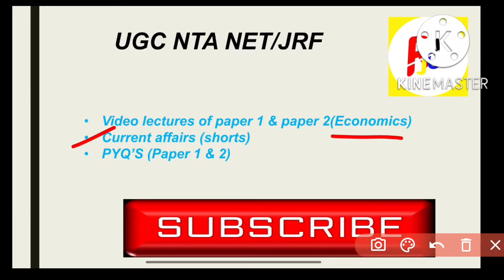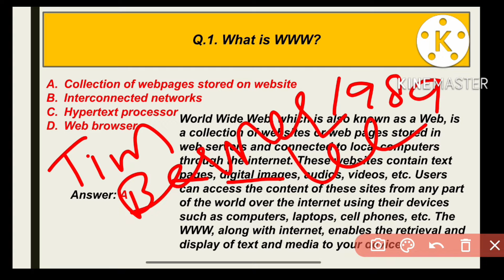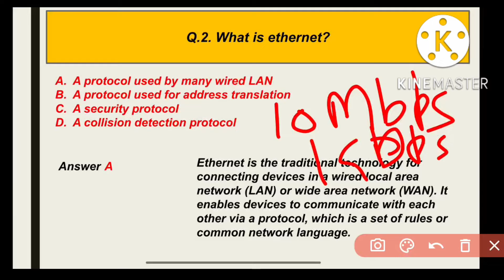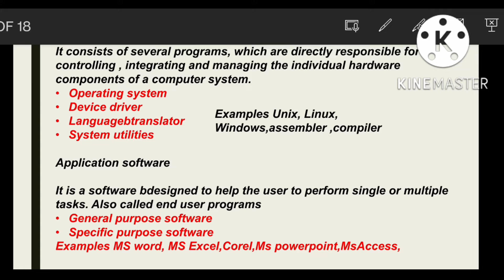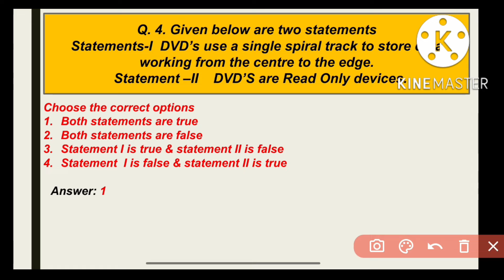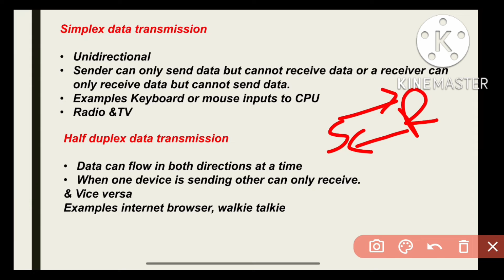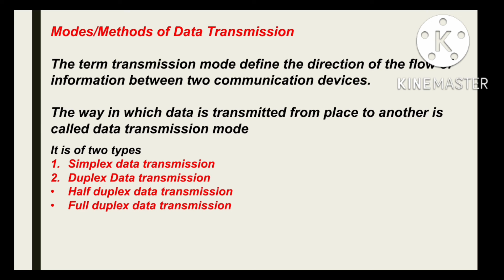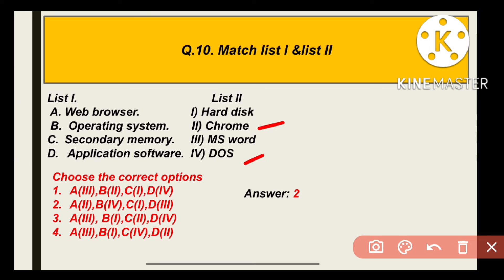ICT previous year question|PRT 2| UGC NET previous year question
ICT previous year question
UGC NET previous year question
Previous year questions solved of paper 1